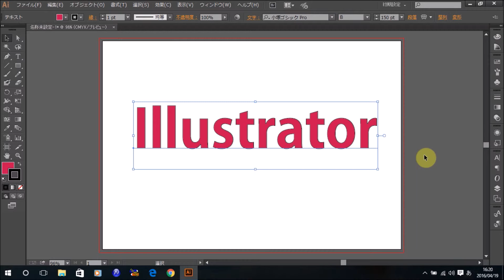Illustrator 文字の書式を変更する方法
この動画では、Illustratorの使い方をご紹介。今回は、「文字の書式を変更する方法」です。ぜひIllustratorの操作の修得に、お役立てください。